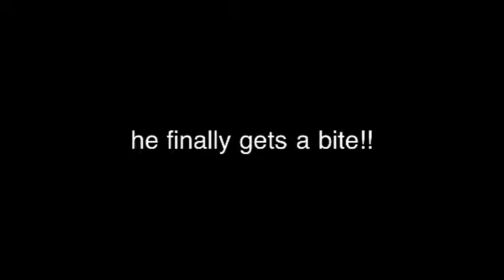Avon de harijan (12 months)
Avon (jag x blitz) in his 1st civil agitation session